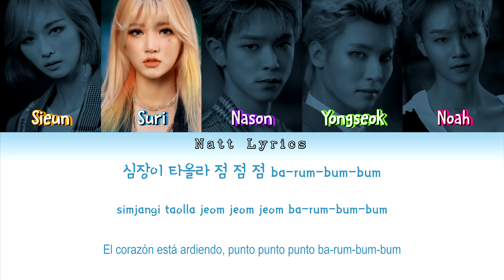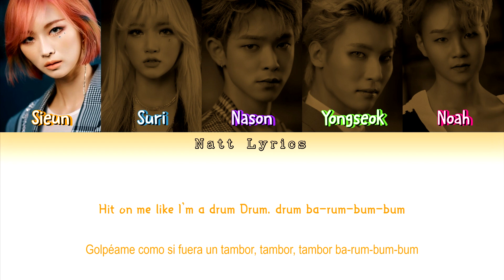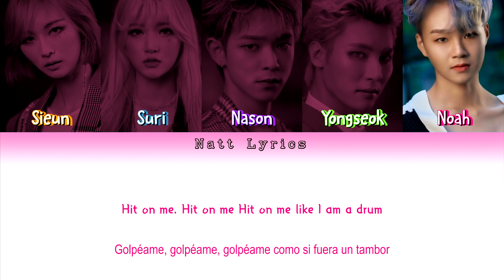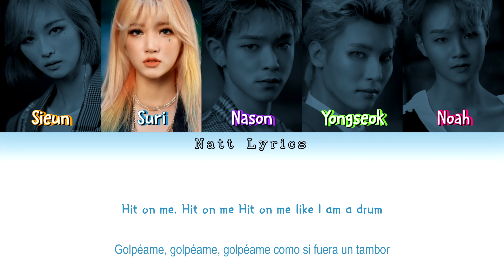CHECKMATE (체크메이트) "Drum" Sub.Esp [Color Coded Letra Han|Rom|Esp] (NattLyrics)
Artista: CHECKMATE
Canción: Drum
Álbum: 1st Single Album
Publicación del MV: 21 Sept. 2020
All Rights Administered by GRACE COMPANY Entertainment

Todos los derechos para GRACE COMPANY Entertainment